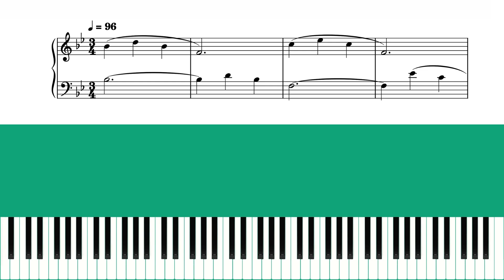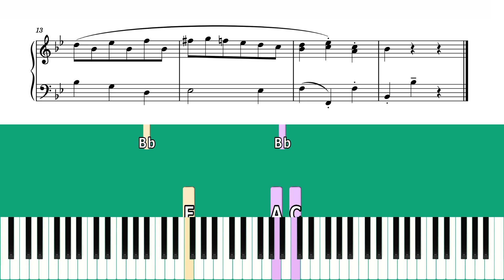TRINITY GRADE 2 PIANO 2023 - MENUET (HASSLER)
MENUET BY HASSLER FROM THE TRINITY GRADE 2 PIANO EXAM PIECES PLUS EXERCISES FROM 2023

CHAPTERS:
ORIGINAL TEMPO 104 BPM: 00:10
SLOW TEMPO 52 BPM: 01:10

Grade 2 Piano Exam
Trinity College London  TCL
Piano Lesson
Piano Tutorial
Piano Demo
Piano Slow Speed
Piano Slow Tempo
Piano Slow Ver
HASSLER MENUET Piano Tutorial
HASSLER MENUET  Piano Lesson
HASSLER MENUET Piano Demo
HASSLER MENUET  Slow Speed
HASSLER MENUET  Slow Tempo
HASSLER MENUET  Slow Ver
MENUET HASSLER Piano Tutorial
MENUET HASSLER Piano Lesson
MENUET HASSLER Piano Demo
MENUET HASSLER Slow Speed
MENUET HASSLER Slow Tempo
MENUET HASSLER Slow Ver
Grade 2 Piano Tutorial
Grade 2 Piano Lesson
Grade 2 Piano Demo
Grade 2 Piano Slow Speed
Grade 2 Piano Slow Tempo
Grade 2 Piano Slow Ver
Trinity Grade 2 Piano Tutorial
Trinity Grade 2 Piano Lesson
Trinity Grade 2 Piano Demo
Trinity Grade 2 Piano Slow Speed
Trinity Grade 2 Piano Slow Tempo
Trinity Grade 2 Piano Slow Ver
Trinity Grade 2 Piano Exam Tutorial
Trinity Grade 2 Piano Exam Lesson
Trinity Grade 2 Piano Exam Demo
Trinity Grade 2 Piano Exam Slow Speed
Trinity Grade 2 Piano Exam Slow Tempo
Easy Piano Tutorial
Easy Piano Lesson
Trinity 2023
Trinity 2024
GRADE 2 MENUET HASSLER TRINITY
TRINITY GRADE 2 MENUET HASSLER
TRINITY MENUET HASSLER GRADE 2